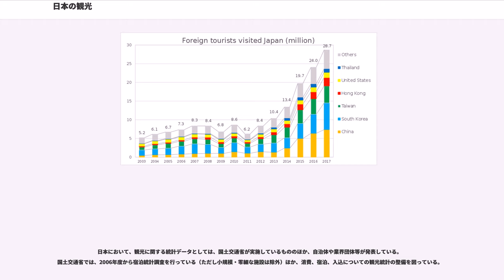日本の観光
日本の観光（にほんのかんこう）では、日本国内の観光の変遷について記す。日本は大幅な観光収支赤字国だったが、世界経済フォーラムによる2017年の旅行・観光競争力ランキングで136カ国中4位の観光大国に変貌した。2016年の訪日外国人旅行者数は2403万人であった。2013年に日本政府は「観光イコール内需」への発想転換で「観光立国」を選択し、訪日外国人の消費金額が2012年の1兆846億円から2017年は4兆4162億円へと急増している。姫路城、古都京都の文化財、古都奈良の文化財など21の世界遺産があり、ほか魅力としては、新幹線による景勝地や温泉巡りなどがある。

中世期において人の移動は活発でなく、戦国期には戦国大名など地域領主の領国内には関所が設置され、人や物の移動は制限を受けていた。一方で公家や僧などの文人は諸大名家への来訪や廻国などを行い、各地の名所を訪ね記録資料を残している。

近世・江戸時代の幕藩体制においては引き続き関所や口留番所が存在し人の移動は制限されていたが、一方で江戸期には全国の諸街道や脇往還、水運や海運が発達し、旅行者向けの国絵図や道中案内記などの出版物が生まれ、これらを背景に旅が大衆化する。

江戸期には文人や武士なども諸国を旅し多くの紀行文を残しているが、庶民においても身元や旅の目的を証明する通行手形を所持していれば寺社参詣などを名目として物見遊山の旅が可能になり、旅を楽しむ人々が急増した。街道添いには旅人向けの宿場や茶屋が成立し、各地で名物の物産が生まれた。また、旅の情報は旅日記や浮世絵などの絵画資料により普及した。江戸時代には御師が庶民に伊勢信仰を広め､お蔭参りの大ブームが数回発生した。これらは現代でいう観光産業の先駆けともとれる。江戸時代は鎖国が取られており、漂流者などを除いて外国に渡航する日本人はいなかった。観光目的の外国への旅は皆無であった。

近代には幕藩体制の解体、鉄道・汽船などの交通・物流網、情報の発達で国内の移動が容易となり、旅の情報も普及し観光を目的とした旅行は活発になり、日本各地で観光や保養を目的とした地域づくりが生まれ、観光は産業化する。国内の遠い地方に旅行することが容易になり、満州、中国本土など近隣の国外への観光旅行も行われるようになった｡

幕末に日本は開国されたが極東に位置していたことと、島国という条件、当時の日本への渡航手段は時間のかかる船しか存在しないという技術的問題により、日本への外国からの訪問者は少なかった。それでも、1899年に内地雑居が実施されると、外国人も日本国内で自由に旅行ができるようになり、1912年には日本交通公社が設立された。第二次大戦間での海外への渡航者は、主に移民や留学生であり、海外旅行は一部富裕層に限られていた。また、訪日する外国人も、政府が雇ったお雇い外国人や、中国大陸やインドなど比較的近隣のアジアからの移民や留学生が大半であった。戦後、観光産業は一時落ち込むが､戦後復興とともに所得が増加し、鉄道・道路など交通機関のさらなる進歩、出版物やマスメディアによる旅の情報のさらなる普及により観光業が発展した。戦後には特に観光農園など地域の地場産業と組み合わせた形態の観光業が発達する。

日本は高度経済成長によって、日本人の観光は大きく変化した。国民の所得は増加し、1964年海外旅行が自由化されたことにより日本人が海外に出国するのは容易になり、それまでは富裕層でなければ難しかった海外旅行は、庶民の手にも届くものとなっていった。2013年まで日本は世界有数の観光赤字国であった。日本人の訪問先は海外旅行自由化直後はテレビ番組などの影響でハワイが一番人気であったが、その後世界各地に広がり、近年では日本人観光客がいない観光地を探すことの方が困難である。最近の傾向として、近場では、中国、韓国、東南アジアが人気で、北米、ヨーロッパがそれに続いている。また旅行の形態も、エコツーリズムや秘境探検、クルーズなど多様化の一途をたどっていた。訪日外国人は増加しつつも出国邦人に比べれば少なかったため、国土交通省はビジット・ジャパン・キャンペーン（VJC）、観光庁設置などで訪日観光客の増加を図っていた

国内観光は新幹線や高速道路網の整備により国民の移動が容易になり、シーズンごとに各交通機関や観光地は余暇を過ごす国民で混雑する。

戦後の混乱から脱し、高度成長期に入ると人々の暮らしにもようやく落ち着きが戻り、温泉地等の観光地には人々がごった返した。熱海温泉、鬼怒川温泉、別府温泉等の歓...